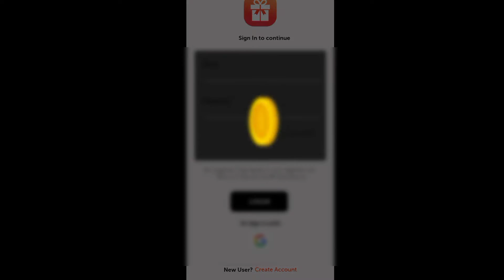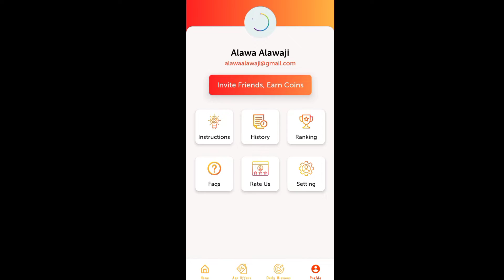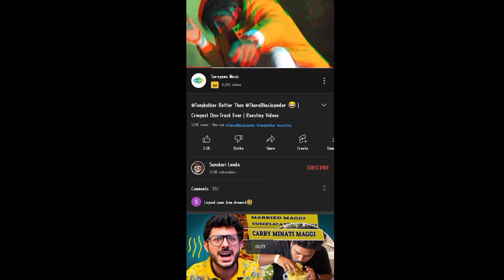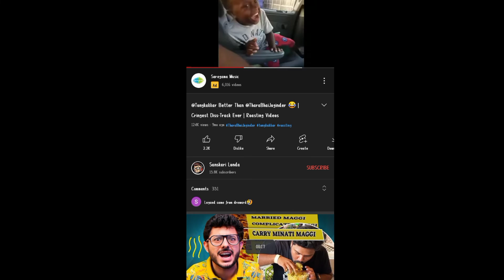Free Unlimited Google Redeem Code 😱|| How To Get Google Redeem Code Free | फ्री में Google रिडीम कोड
100% Woking Trick Get Fee Weekly Membership In Free Fire | 160 Rs Redeem Code Signup Glich

😱OMG: Daily Free Unlimited Google Redeem Code [100% working] in 2022 || Free Redeem Code

🙏🙏🙏👇  𝐏𝐋𝐄𝐀𝐒𝐄 𝐈𝐆𝐍𝐎𝐑𝐄  👇🙏🙏🙏

redeem code,
technical rathore,
free google redeem code app,